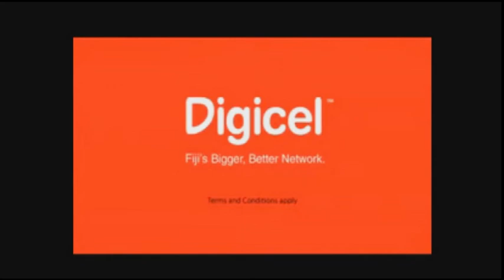Fiji CO Digicel Talk 4 FREE Advert Youtube Posted by Digicel Pacific Uploaded 03May2009 Accessed 27a